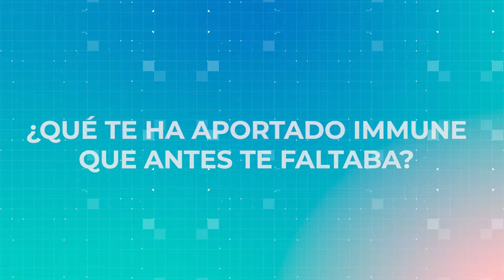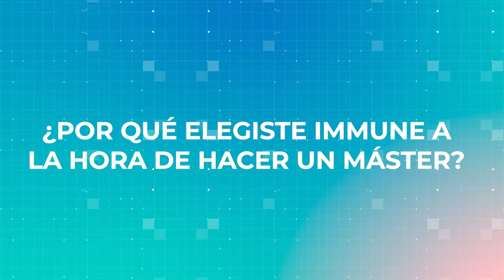Testimonio Máster Executive en Data Science | Marco Duque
👨🏻 Marco Duque nos cuenta cómo ha sido hacer el Máster en IMMUNE y como se proyecta a partir de ahora en su carrera profesional 💼

💻¿Quieres formarte para ser el mejor profesional en el sector del futuro?